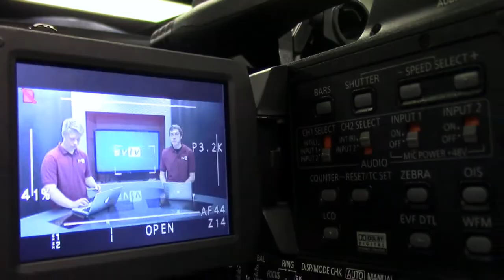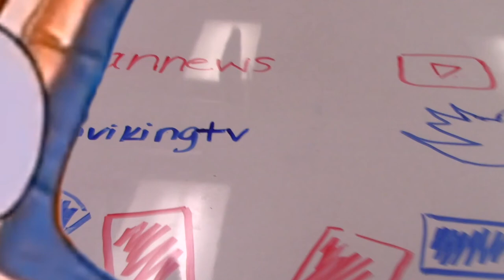10-21-19 SVTV Monday Report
SVTV,  10-21-19
Anchor, Ali Reed
Director, Kyle Adams